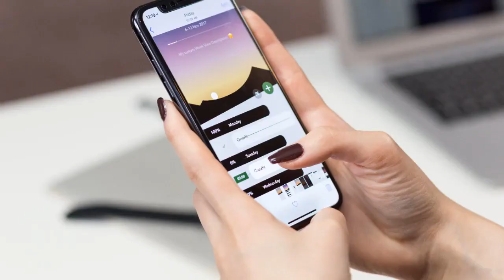Mobile App Development